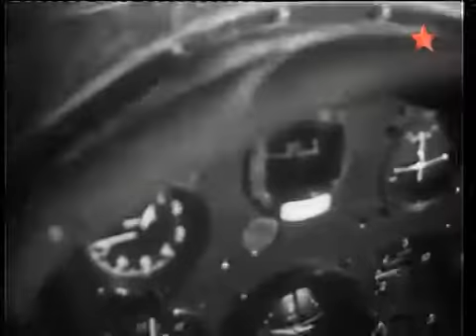Weapons of victory 29 - Polikarpov Po 2 general-purpose biplane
Weapons of Victory [Soviet-Russian Weapons of WWII]